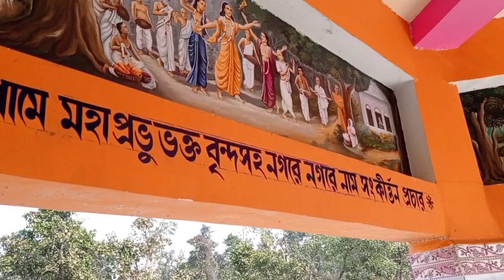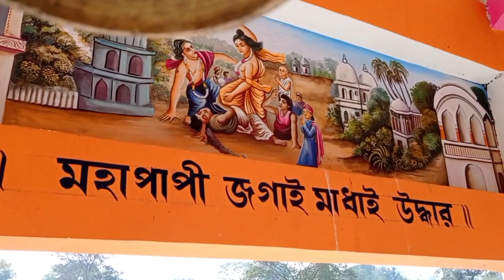My na.2 vlogs Sri Chaitanya mahaprabhu charan chinnha visit a picnik place and Rupay river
Hare krishna oll of you guys Visit a picnik place and Sri cheytanna mahaparbhu charan chinnha and Rupay river

  Today some Silli Namahatta devotees took Darsan of Sri Krishna Chaitanya Mahaprabhu's Jharkhand Van Leela at bank of Rupai River Birudih